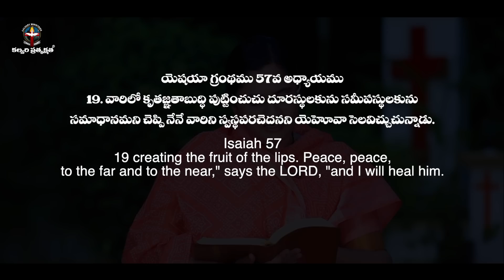OCTOBER 15th 2022,ఈ దినం దేవుని వాగ్దానం ||Today Gods Promise || Morning Devotion || Sis.sharon